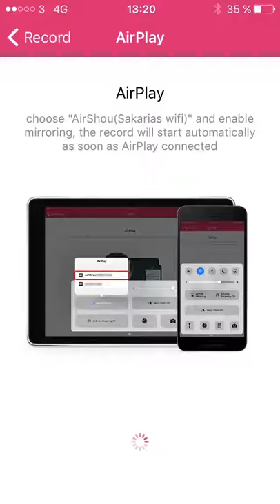Hittar en bra Pokémon